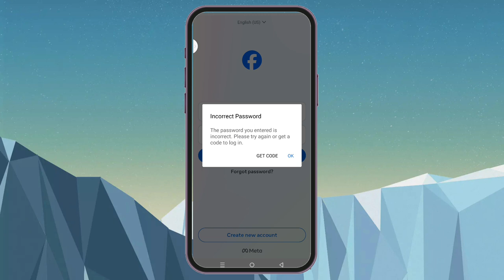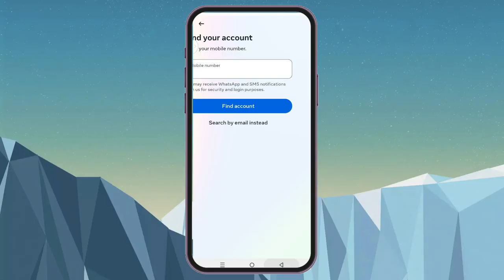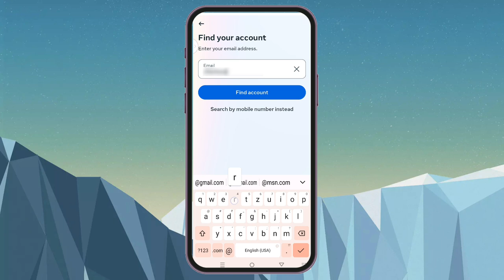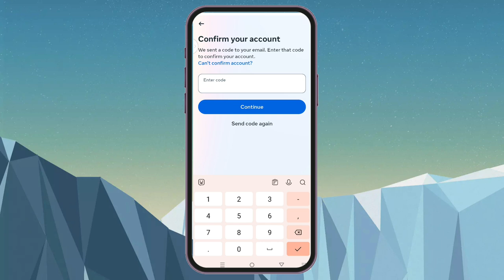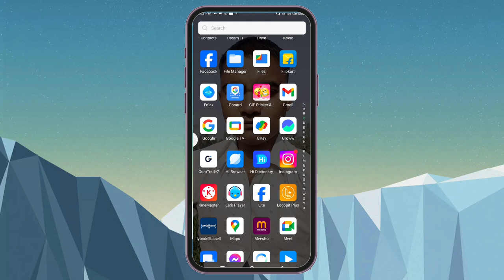Facebook login problem Solve | Unable to log inAn unexpected error occurred. Please try logging